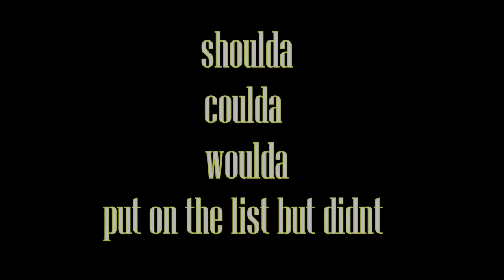is Jacquees THE KING of r&b | the karma talk vlog